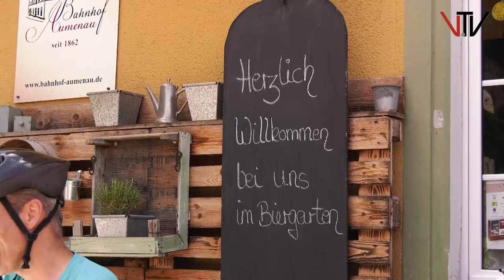Michael Köberle Sommerradtour des Landrats im Kreis Limburg-Weilburg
Letzten Sonntag, am 21. Juli 2019 befuhr Landrat Michael Köberle gemeinsam mit rund 50 Bürgern des Landkreises Limburg-Weilburg den Lahntalradweg R7. In Aumenau hatten wir Gelegenheit Ihn zu seiner Sommerradtour zu befragen.